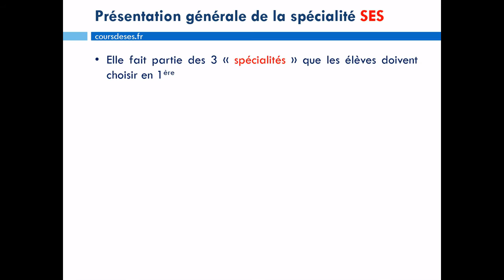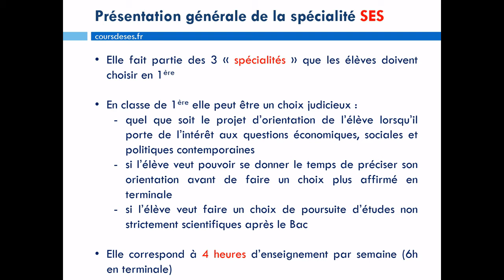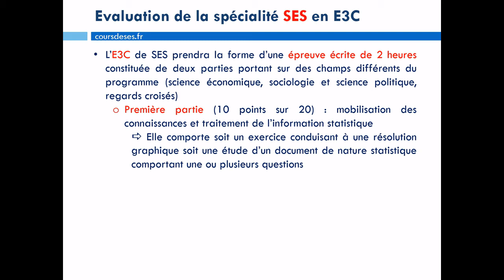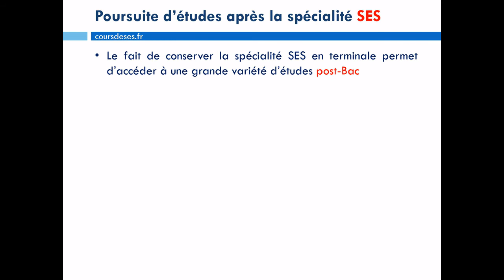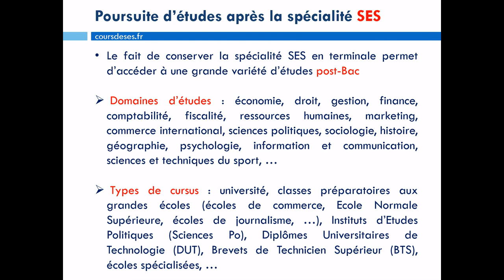Présentation de la spécialité SES en 1ère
Vidéo de présentation de la spécialité SES (Sciences Économiques et Sociales) en  classe de 1ère générale